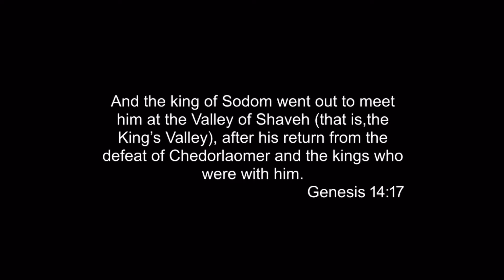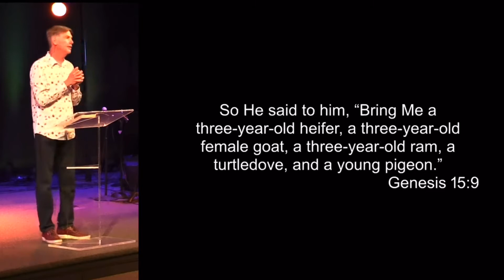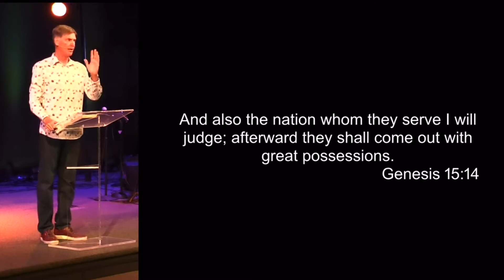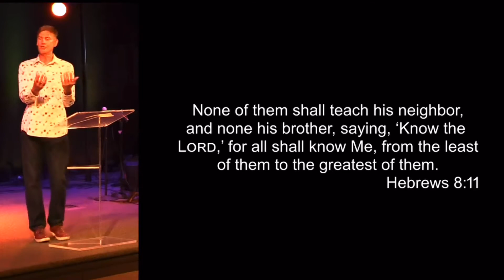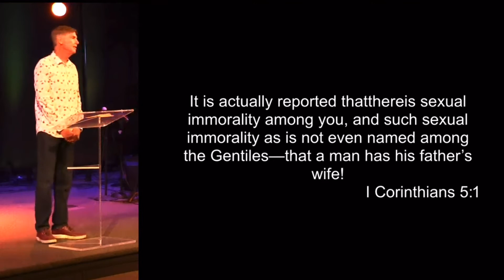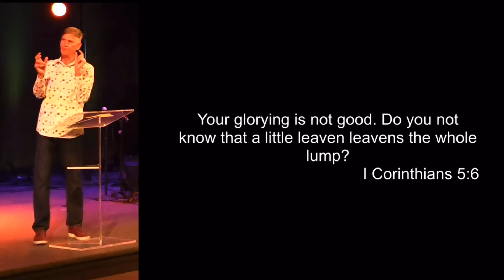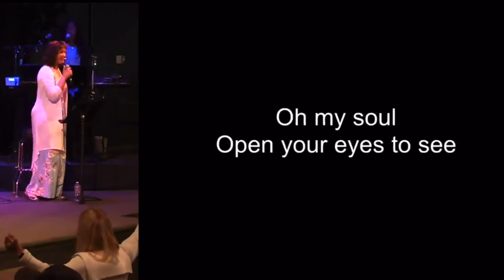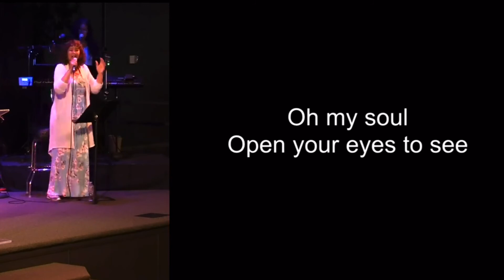The Lord’s Vision for Our Future - Steve Dittmar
The Lord has chosen Jubilee to enter and mature into the fulness of Christ. Christ the head, many members in Christ, all growing up into Him who is the head—Christ.

Steve Dittmar’s Books: